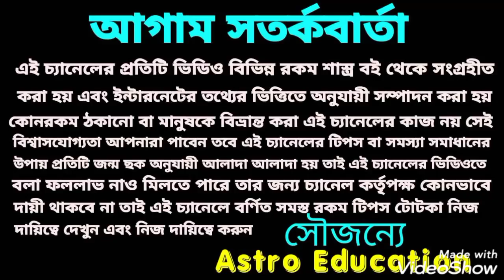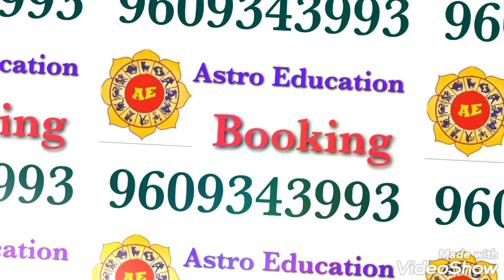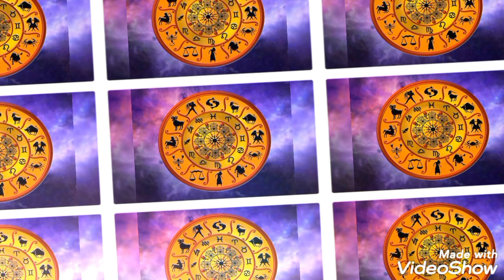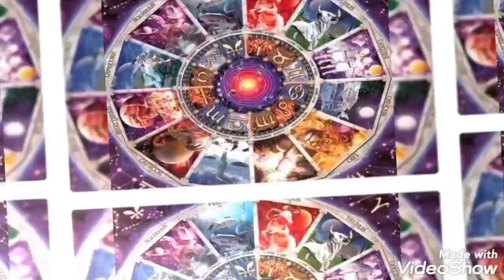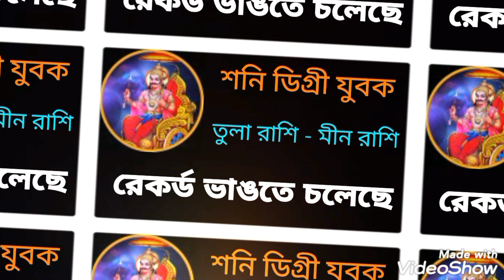শনি মহারাজ রেকর্ড ভাঙতে চলেছে ! শনি ডিগ্রী যুবক!